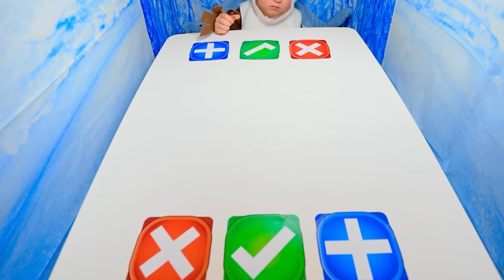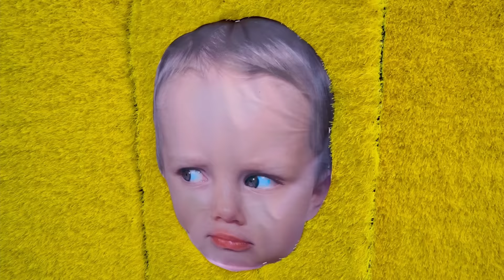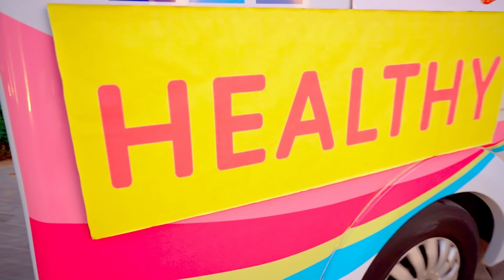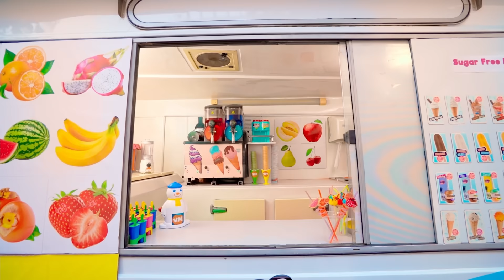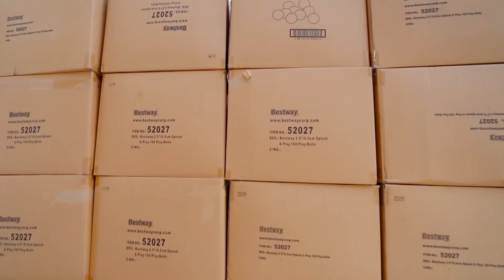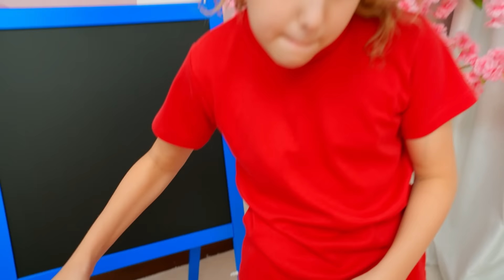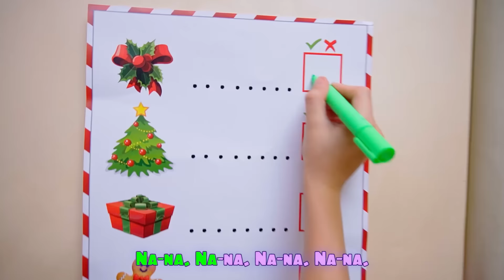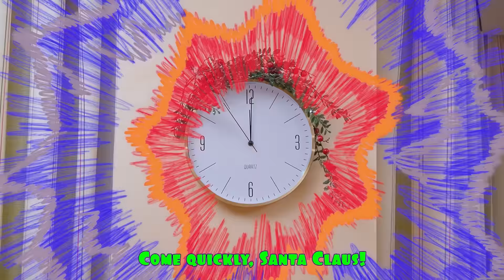Vania Mania Kids Play Four Colors Challenge + more Christmas videos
🎅🎄✨ Ho ho ho! Christmas is here, and Vania Mania Kids are on a festive adventure! Join the fun as they play the four colors challenge, preparing decorations and the Christmas tree together. It's a jolly and colorful celebration for the whole family! 🎁🌟